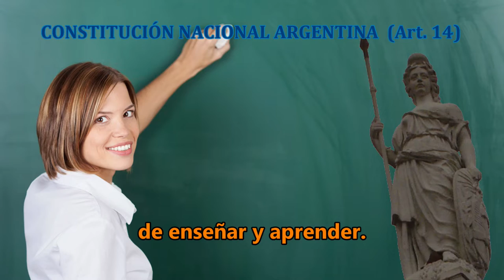2022 ✋Haremos RESPETAR el Art. 14 (CNA)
Este año 2022 haremos respetar los derechos que nos confiere el artículo 14 de nuestra CONSTITUCIÓN NACIONAL ARGENTINA

Basta de Impunidad
BASTA de Autocracia
BASTA de atropellar las Instituciones de la República